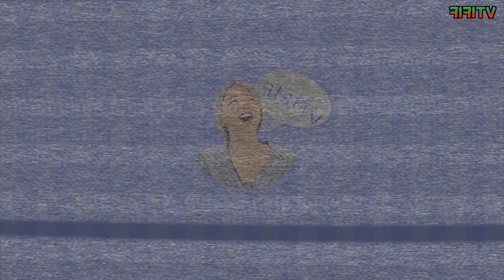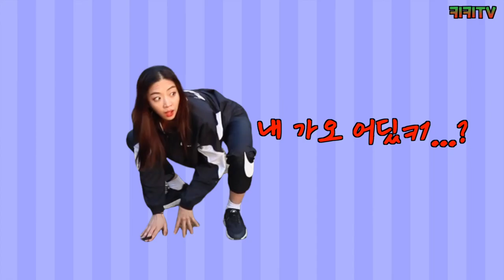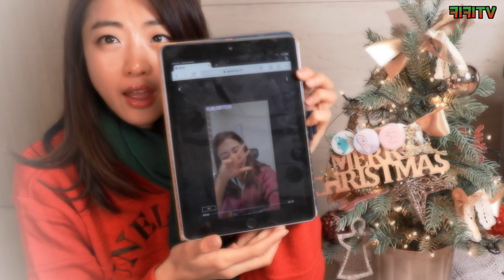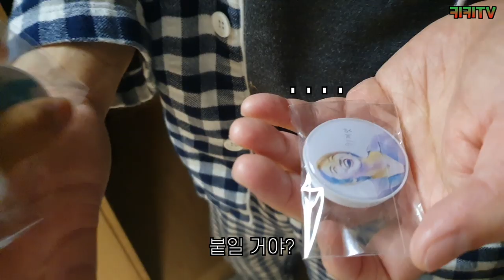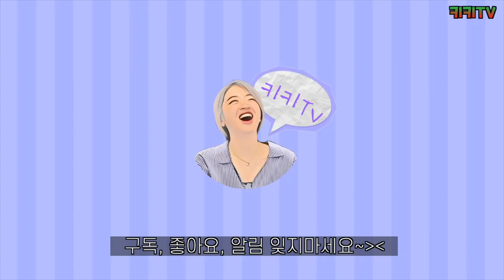미리메리 크리스마스 구독자 감사 이벤트! 꽝 없고 풍성함 있음🎁🎁 (feat.굿즈 예쁨 주의)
크리스마스 꽝 없는 구독자 이벤트 맞쥬?
여러분과 제가 만나 세상이 좀더 따덧~해지면 고것이 기적아니겠ㅋ1?
(동백이 따라잡느라 말투가 요래졌ㅋ1낏🐒🐒)

📌 *문의 많이주셨는데 아제 여러개 구매 가능해요✌ 해외번호로 진행하시는 분들! 가입이 어렵거나 복잡하신 분들!

2. 퀘스팅 개인질문 이벤트 (12월7일~9일)
3. 비밀리 이벤트 // 영상 어딘가에 참여방법 나옴요! (~12월 31일)

*굿즈 구매에서 가입이 불편한 부분은 다음번엔 개선할게요~ 이번엔 봐주세용🙈🙏🙏

🙊주의사항
*2번 이벤트의 경우이벤트 기간동안에 하신 질문과 답변은 공개되며 비밀질문과 답변은 이벤트 종료 후부터 가능합니다